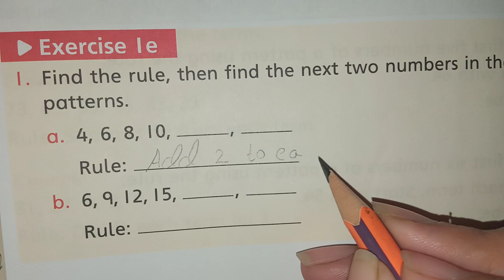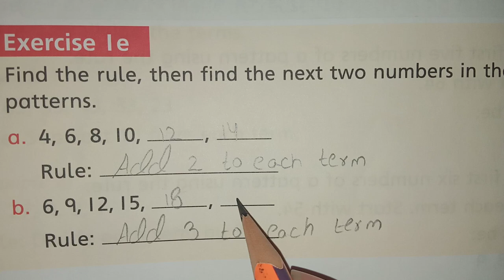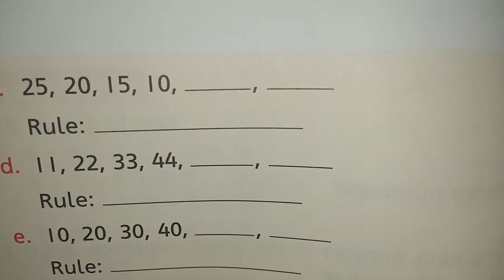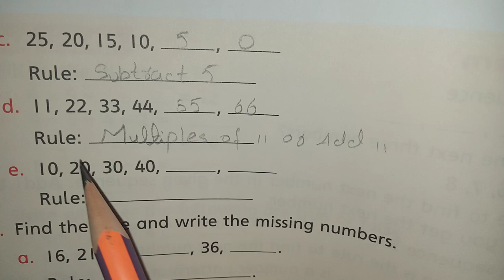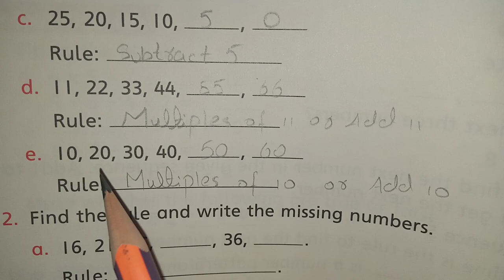Find the rule, then find next two numbers in following patterns 4,6,8,10,?,? rule? 6,9,12,15,? rule?